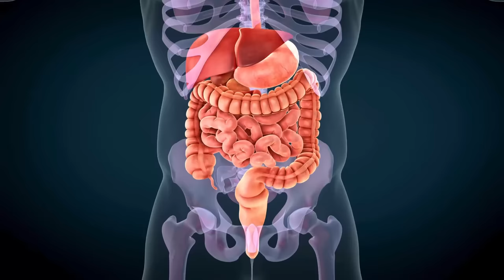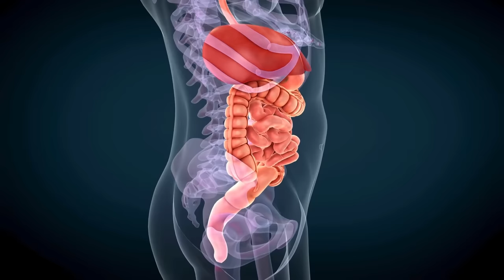কঠালৰ মুচি এই কেইটা বেমাৰৰ বাবে বিৰাট ভাল || Health Benefits of Raw Jackfruit || Ponkhi Sharma